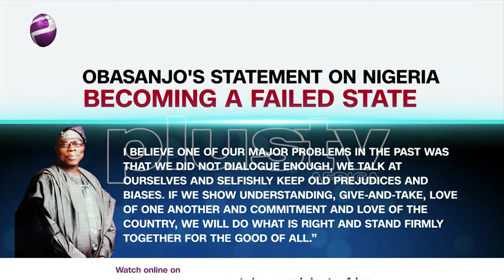Obasanjo VS Buhari: Who Is Truly Dividing Nigeria | Plus Politics